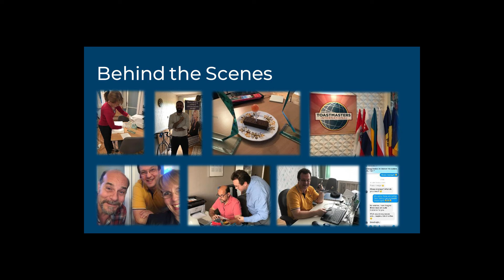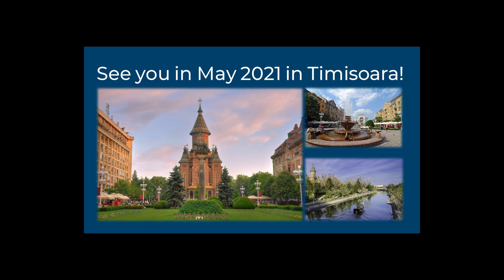Daiana Foros: I Shot the Sheriff (D110 - 2020 District Conference - International Speeches Contest)